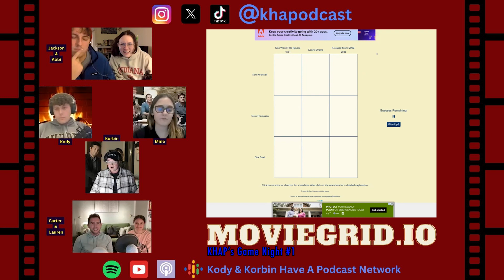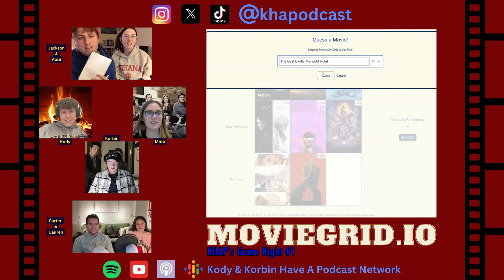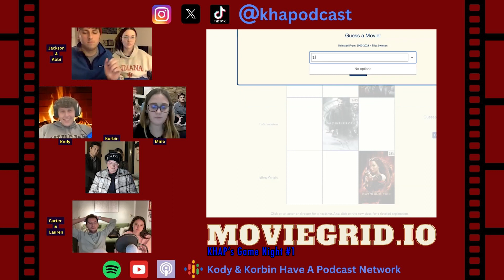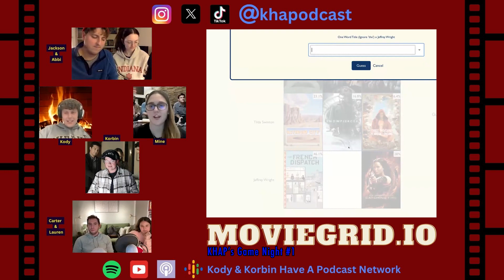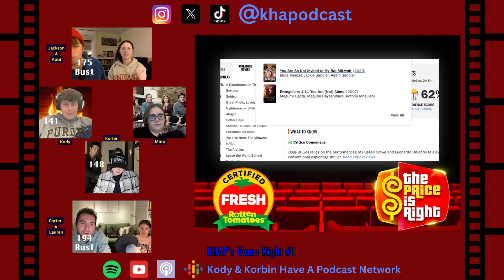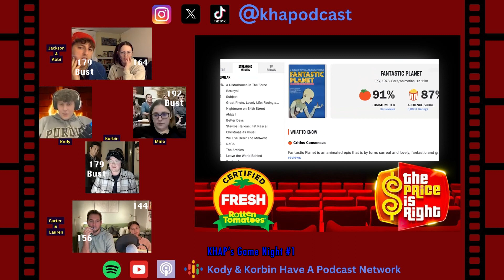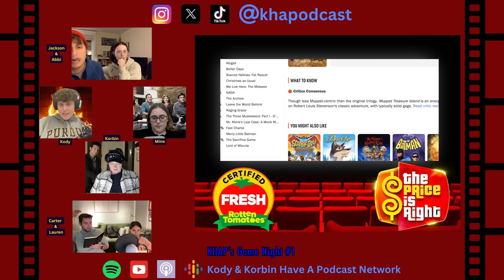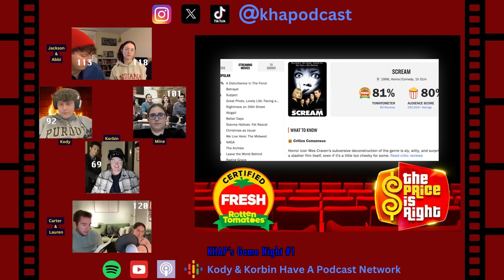S6 Ep14: KHAP's Game Nights 1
This week Kody and Korbin have invited some friends onto the pod for the first of (hopefully) many KHAP Game Nights! Join them as they play various movie/tv themed games and hang out with friends!
Movie Grid (4:06)
Cinephile (14:30)
Match 5 (43:32)
Rotten Tomatoes Price Is Right (1:05:58)
Hosts: Korbin Zvokel and Kody Webb
Guests: Abbi